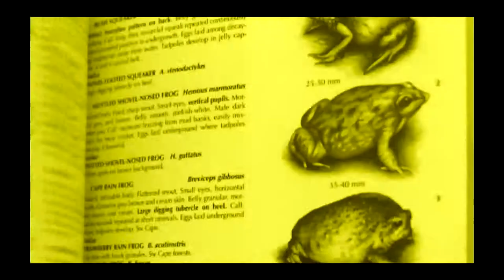Jackal Buzzards - Filmed by Greg Morgan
Jackal Buzzards - Filmed by Greg Morgan - Laaiplek Western Cape South Africa June 2017